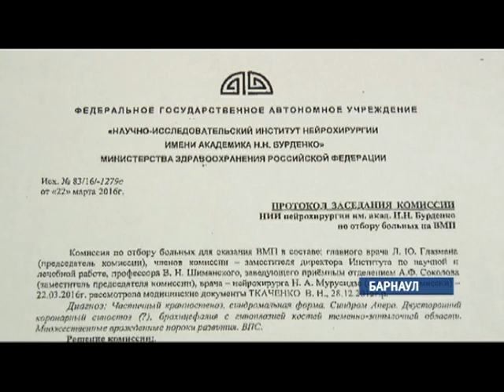Надежда на чудо 12.04.16